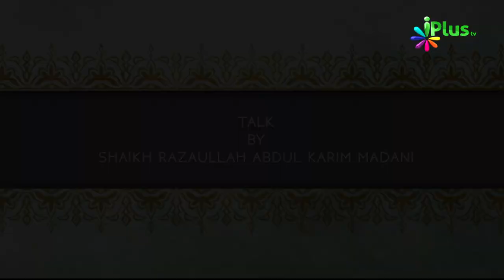Muhammad saw Rehmat Saare Jahaanon Ke Liye Ep 07 By Shaikh Razaullah Abdul Kareem Madani - iPlus TV